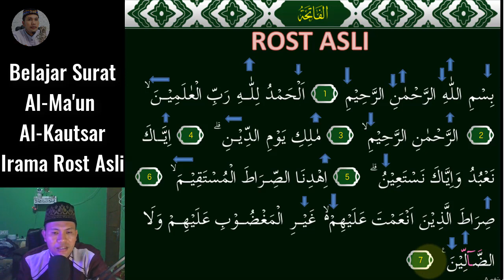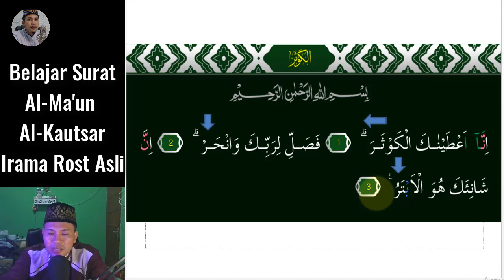DIBOOKING JADI IMAM TIAP HARI KALAU BISA 2 NADA MUDAH INI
Assalamu'alaikum. Video kali ini kita belajar Bacaan Imam Sholat Dengan irama Yang Paling Mudah Karena menggunakan 2 Nada Saja Yaitu Irama Rost Asli  pada surat Al-Ma'un dan Al-Kautsar InsyaAllah Mudah dipelajari